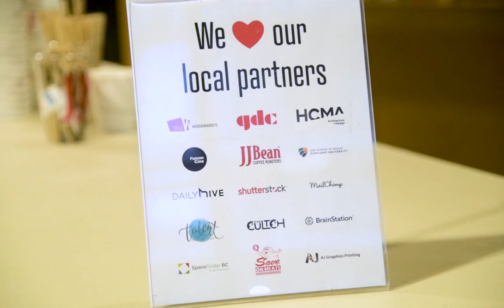Zoe Pawlak: Special musical Guest Missy D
Zoe Pawlak at CreativeMornings Vancouver, Jun 4, 2021. Free events like this one are hosted every month in dozens of cities. Discover hundreds of talks from the world's creative community